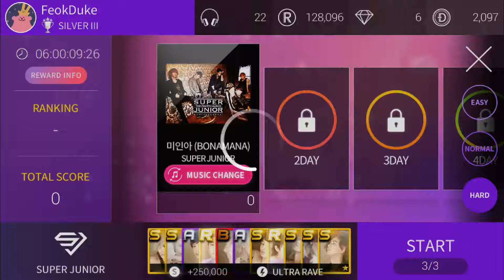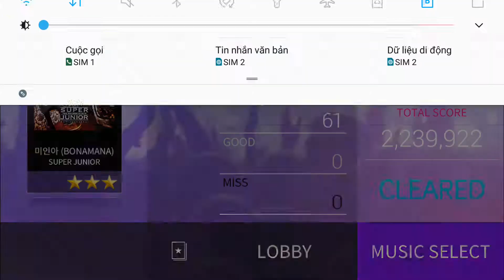미인아 (BONAMANA) - SUPER JUNIOR | HARD | SSL SM 18.02.2019